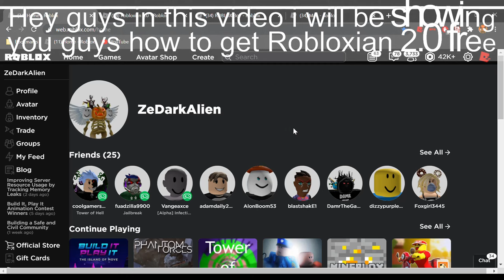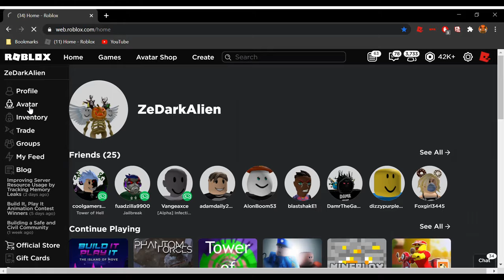HOW TO GET THE ROBLOXIAN 2.0 BUNDLE FOR FREE! (ROBLOX)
✔️ Username ✔️
     ZeDarkAlien

If you win a challenge, you get some robux! We host all of these activities in my Discord server and to receive the robux, you will need to join my Roblox group.

Group Links:
🔥 Roblox Group:

►ZeDarkAlien#8737